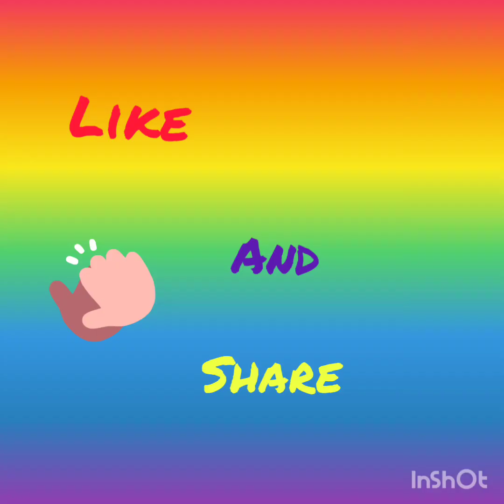WEARING MY SISTER'S CLOTHES??!!!!!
first fashion video ,
and I will try to make improvement and provide more exciting videos !!
THANKYOU❤🤲